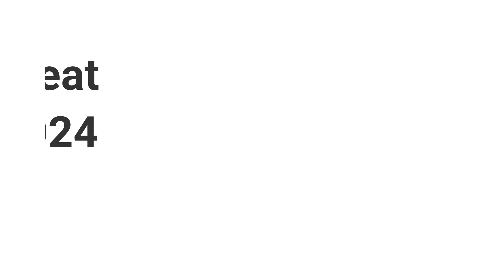Youth Update: Sign up for the winter retreat!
Cost: $100